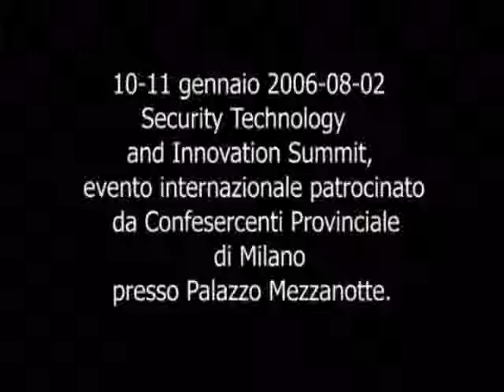Giancarlo Martella, Security Tech Summit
Intervento di Giancarlo Martella,Assessore Servizi Civili ed Innovazione Tecnologica del Comune di Milano.
Trent'anni fa Martella, da docente universitario, cominci� le richerche nel campo della sicurezza, in un periodo dove parlare di sicurezza sembrava "contro l'informatizzazione, ma oggi la sicurezza � essenziale per il successo dell'informatizzazione.
L'Italia, e in particolare il Comune di Milano, ha raggiunto i livelli europei nel campo della sicurezza dei sistemi informativi, combinando teconologie e processi organizzativi.